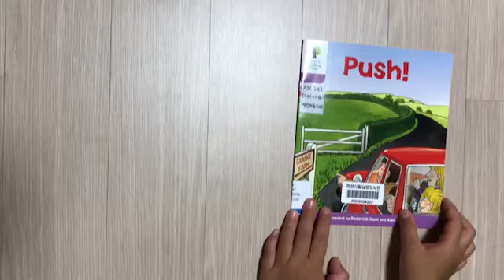Oxford reading tree_stage1+_Push!_Siwon ORT